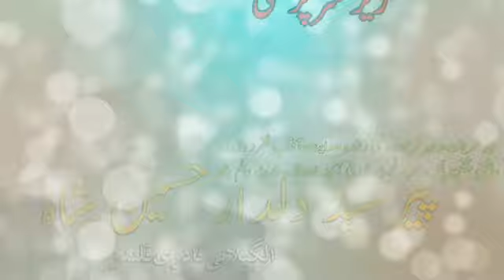hy kiya kisi sy kam tuje dekny k bad Qawwali @ Urs Waris Pak 2009 (Peer Dildar Hussain Shah )